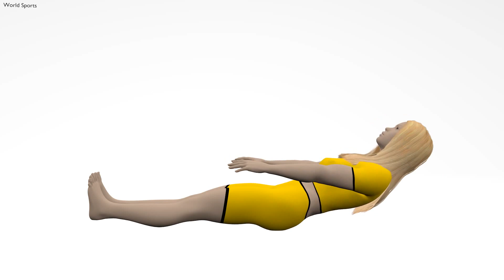Karın Parçalama Egzersizleri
Orta düze karın yağ parçalama egzersizleri

✔ Aklından geçenleri yorum yazarak  bizimle paylaşırmısın.
✔ Videoyu beğenerek bize destek olabilirsin.
✔ Videoyu paylaşarak bize destek olabilirsin.
✔ Kanalınızda videolarımızı yayınlamak istermisiniz.
✔ Oynatma listenize videolarımızdan eklemek istermisin.
✔ Bizi Kardeş kanal olarak kanalına eklemek istermisin.

👓 World Sports tarafından sağlanan tüm bilgiler genel nitelikte ve sadece fikir amaçlıdır. Bu hareketlerin bir kısmı tehlikelidir. Sağlık durumunuz göz önünde bulundurarak yapılmalıdır. Bu bilgilerin kullanımı kendi sorumluluğunuzdadır.

World Sports ©